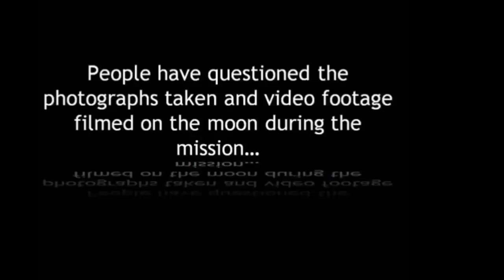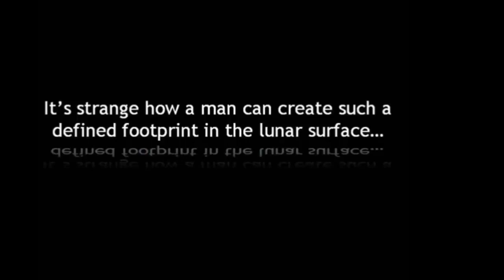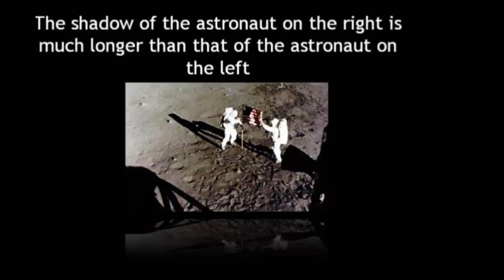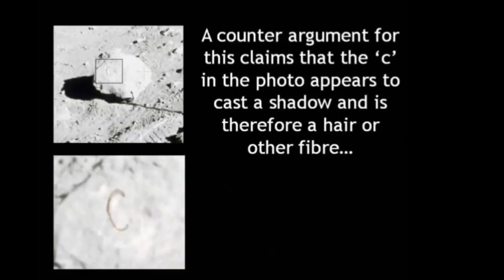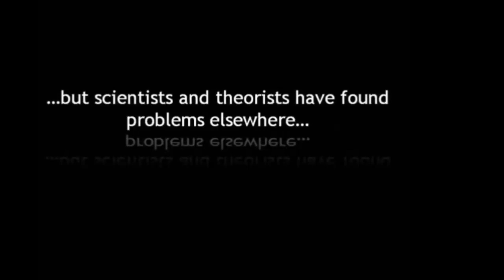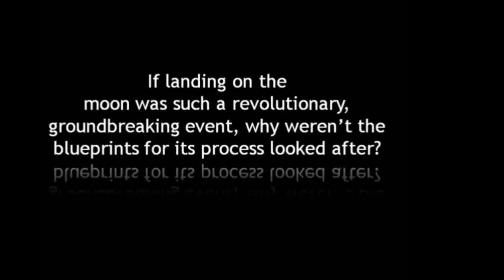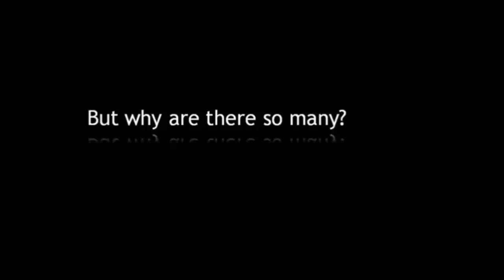Moon Landing conspiracy theory.... did they or didn't they?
Moon landing conspiracy theories claim that some or all elements of the Apollo program and the associated Moon landings were hoaxes staged by NASA, possibly with the aid of other organizations. The most notable claim is that the six manned landings (1969–72) were faked and that 12 Apollo astronauts did not actually walk on the Moon. Various groups and individuals have made claims since the mid-1970s that NASA and others knowingly misled the public into believing the landings happened, by manufacturing, tampering with, or destroying evidence including photos, telemetry tapes, radio and TV transmissions, Moon rock samples, and even killing some key witnesses.